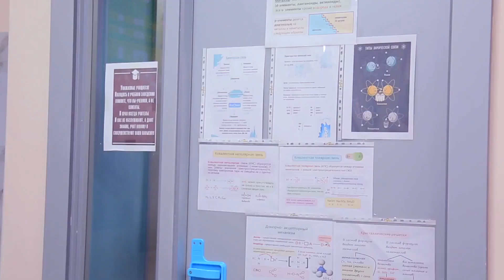Sho'x bolalar 5-son